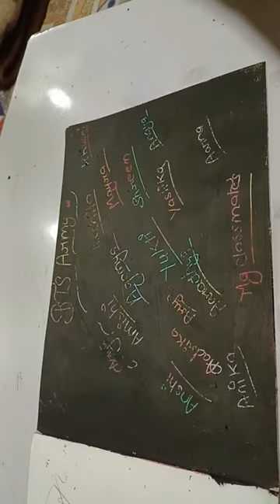aap sab Mera channel subscribe kiyo nahi karte please subscribe